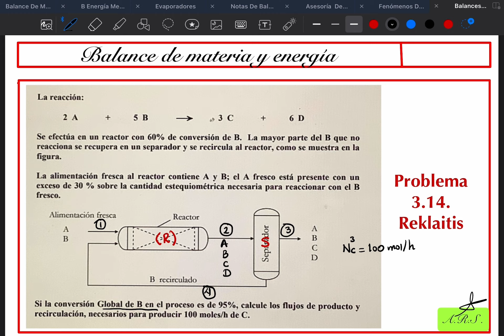Balance de materia con reacción química. Problema 3.14 Reklaitis